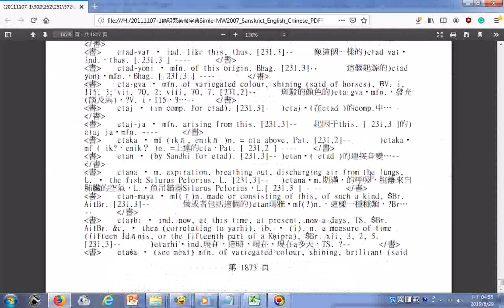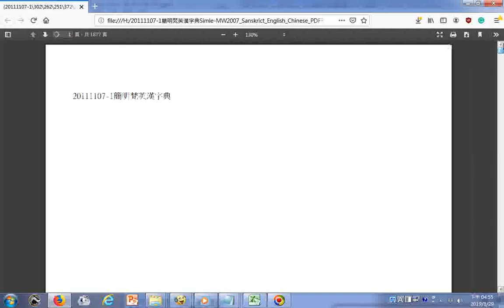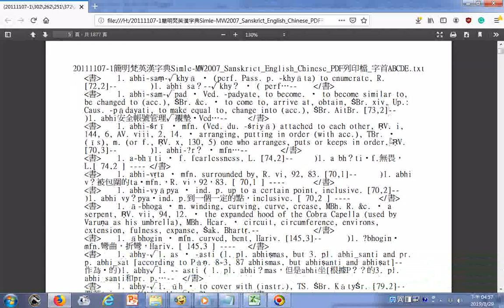瀏覽簡明梵英漢字典PDF檔01第1877至1876、1875...1、2、3、4、5...1877頁(另有錄製簡明梵英漢字典有聲書1至5頁--YOUTUBE影片說明區含文件連結下載的網址)